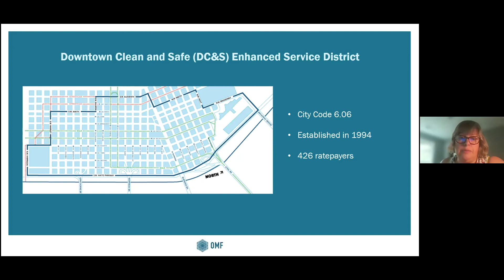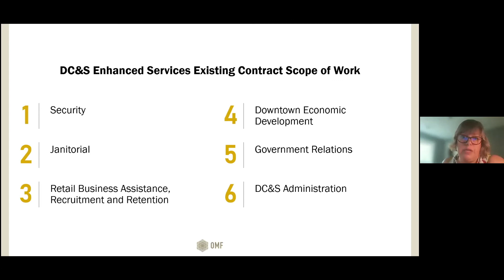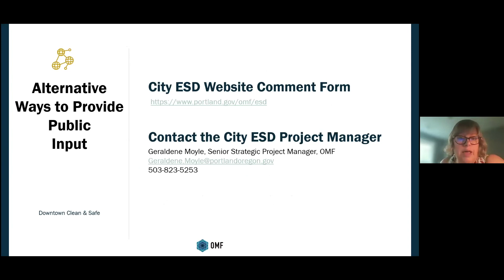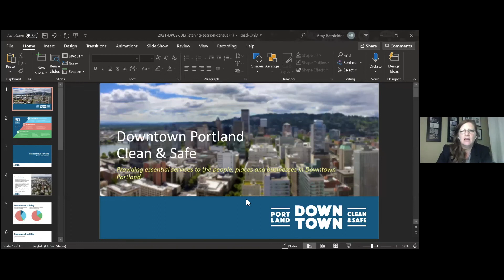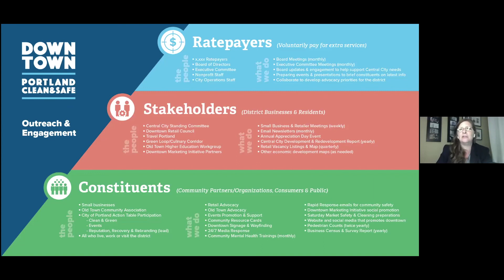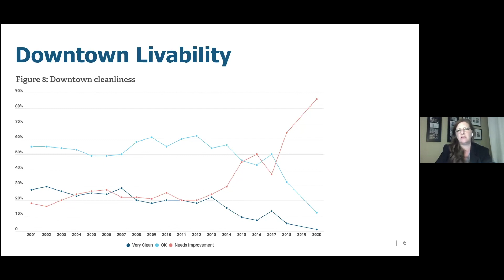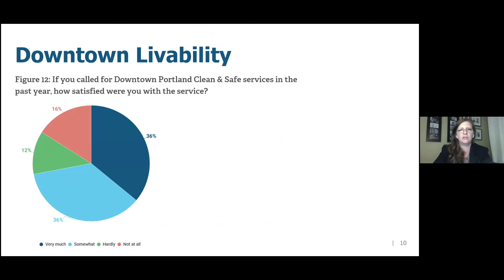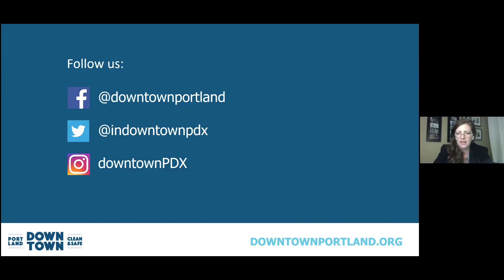Downtown Portland Clean & Safe Listening Session (July 20, 2021)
Audio recording of the Downtown Portland Clean & Safe Listening Session, originally hosted July 20, 2021 via Zoom.

This was one of several community listening sessions held in Summer 2021 to engage stakeholders from ratepayers, residents to the businesses operating in our city’s core district.

This event was co-hosted by Downtown Retail Council, Downtown Portland Clean & Safe, Portland Business Alliance’s Central City Standing Committee, and City of Portland.